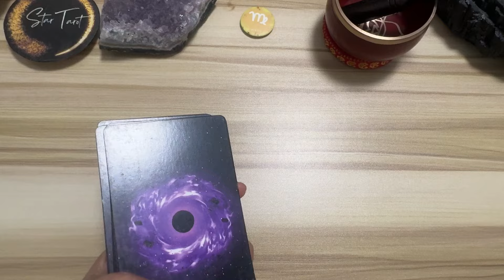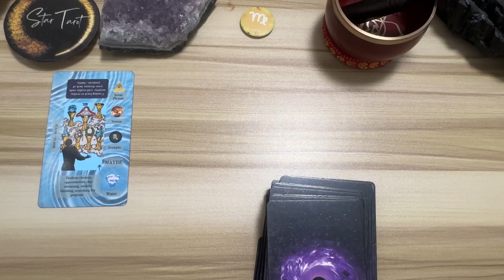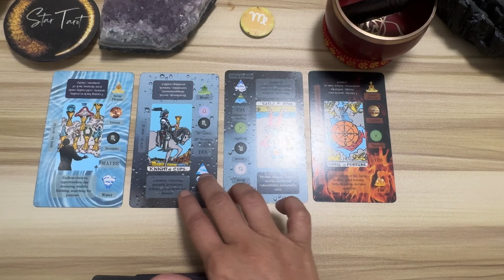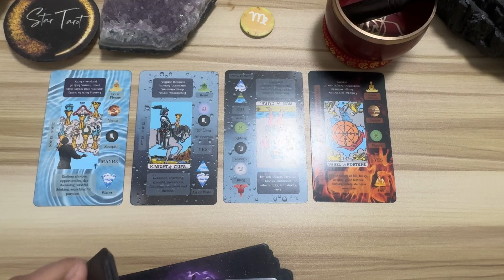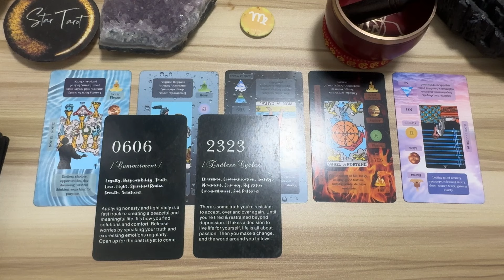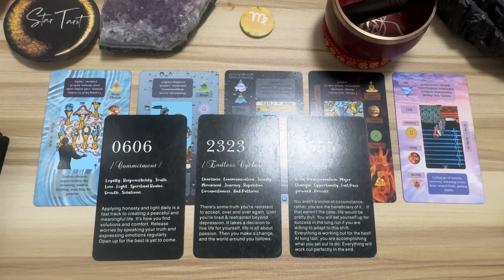DAILY GABAY ♍️VIRGO🔮September 25, 2024🌈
DAILY GABAY ♍️VIRGO🔮September 25, 2024🌈virgo

Hello beautiful soul! I hope you enjoyed your September 25, 2024 Daily gabay Tagalog Reading. I appreciate your support! Blessings, love and light! 🙏❤️